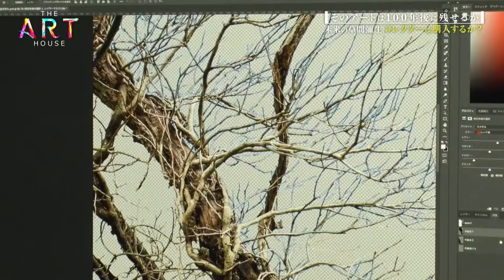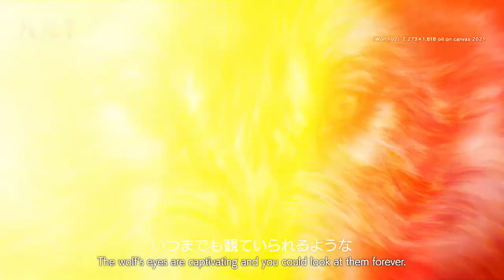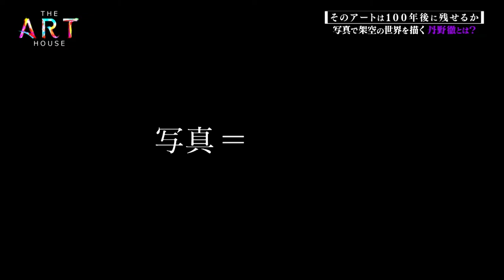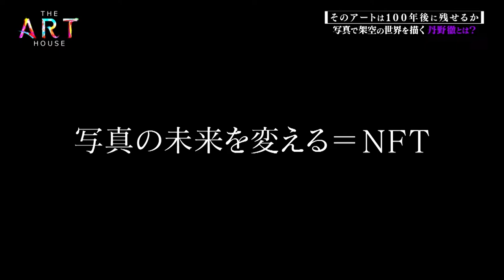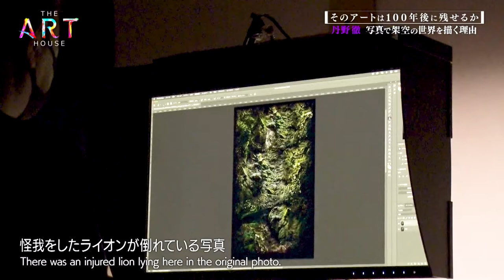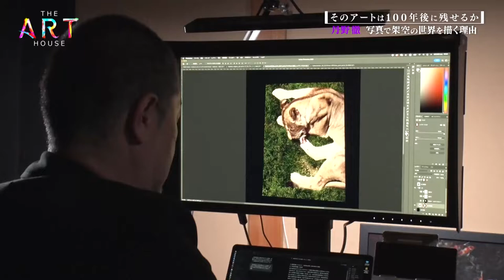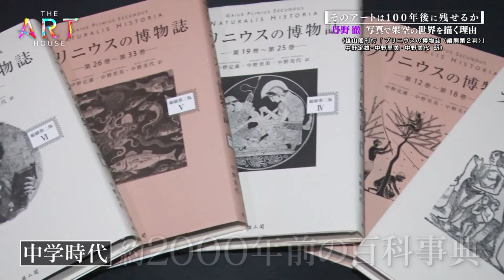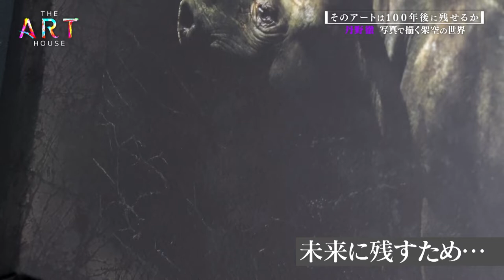ARTIST; Toru Tanno【English edition／PROGRAM;THE ART HOUSE】